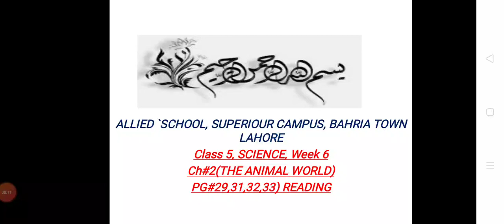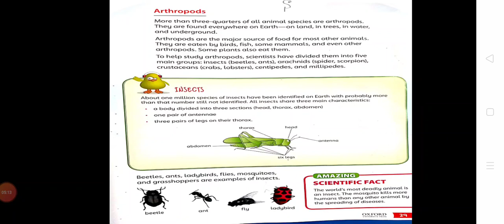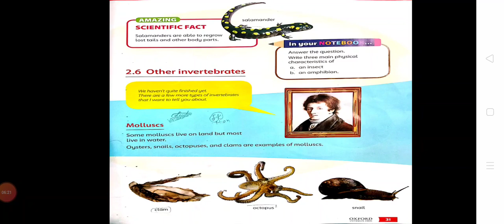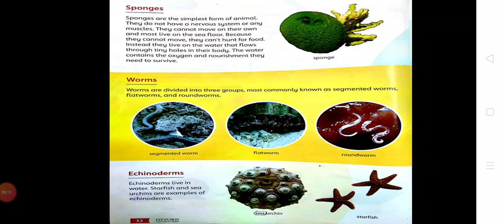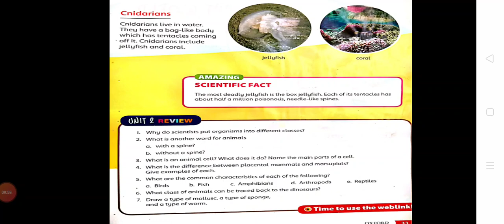class 5, science, 6th diary Ref:358